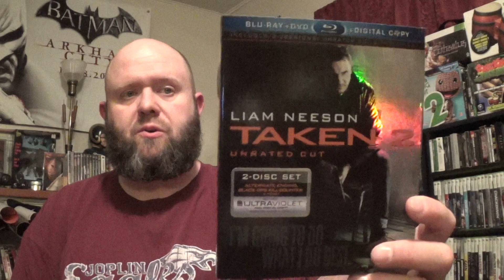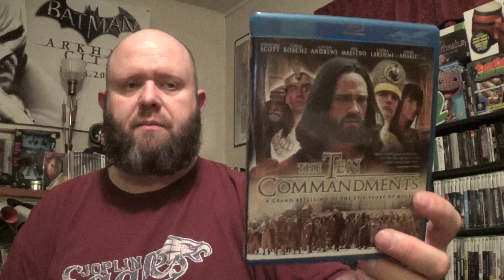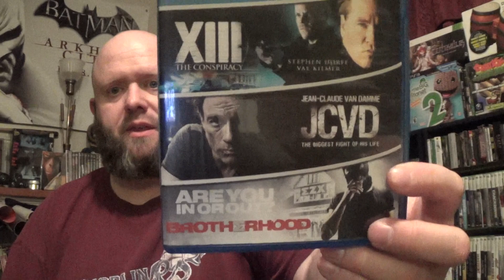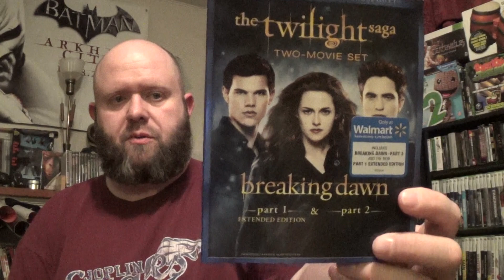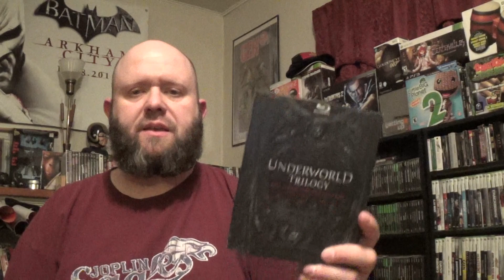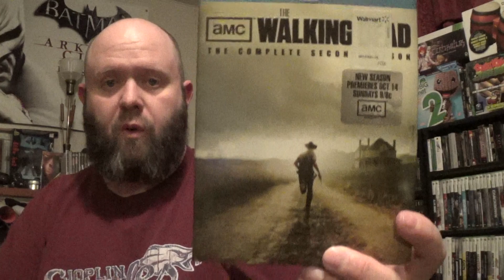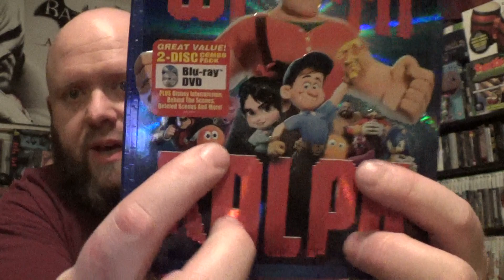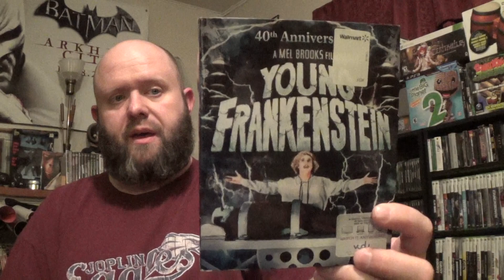The Red Shadow's Blu-ray Collection Part 5